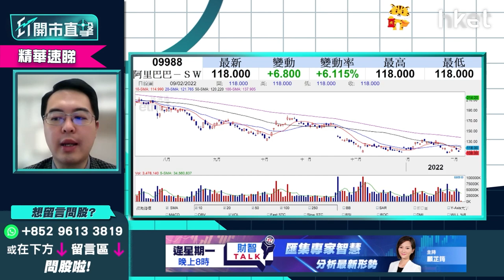【ET開市直擊】（精華）阿里巴巴9988未被軟銀沽貨股價彈升 前景三大風險要留意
日本軟銀集團社長孫正義公布保留沽售阿里巴巴（09988）的權利，並無即時沽貨，釋除阿里巴巴日前申請額外註冊10億份美國存託股票（ADS），引發持股近25%的軟銀趁機掟貨的憂慮。受利好消息刺激下，今早阿里巴巴開市急彈升逾6%。面對大量電商對手如拼多多、京東等競爭，泰豐東方資本基金經理朱晉民（朱sir）教路有三大風險要留意。立即點擊收看／收聽

Time code
00：00 - 港股今日焦點速覽
01：47 - 美股外圍市況速覽+港股ADR表現
02：48 - 亞太股市早段市況速報
03：12 - 美股走勢第一季怎預測？
06：14 - 美國息率未必飛升逾一成    現價撈底可以嗎？
08：05 - 趁美股回調   可買入蘋果（AAPL.US）
10：56 - META（FB.US）累跌逾三成   現價撈底可以嗎？
13：55 - 可考慮買Google（GOOG.US）側面對沖META（FB.US）
14：29 - 港股上日市況速覽+北水盤路
16：13 - 恒指整體不悲觀    滙豐 （00005） 、友邦 （01299） 、三桶油有望撐市
18：00 - 科指有機會受弱勢科技股拖累    較恒指弱
18：48 - 恒指100天綫24400點支持力度大嗎？
20：03 - 藥明生物 （02269） 或不能收復失地   有機會浪低於浪風險大
25：37 - 阿里巴巴 （09988） 未被軟銀沽貨股價彈升   前景三大風險要留意
29：37 - 港股開市前市況速報
29：53 - ET個股推介：銀娛 （00027）
32：18 - 港股開市市況速報
32：45 - 觀眾問股：小米 （01810） 未有貨可撈底搏見底？ 網易   （09999） 更值搏？
35：52 - 觀眾問股：汽車股點睇？吉利汽車 （00175） vs 比亞迪 （01211） vs 永達汽車 （03669）
41：11 - 觀眾問股：GX中國電車 （02845） 168元買入仍有望反彈？
43：25 - 觀眾問股：快手 （01024） 87.6元買入現價可加注？
45：37 - 觀眾問股：京東物流 （02618） 平均買入價31元前景點睇？ 可於26元加注？
49：50 - 港股開市初段市況速報
50：38 - 觀眾問股：微軟（MSFT.US）雲計算快速增長   現價可否買入？
53：32 - 觀眾問股：蘋果（AAPL.US）160美元買入可繼續部署買入嗎？
55：05 - 觀眾問股：NVIDIA（NVDA.US）205美元有貨可繼續持有？
57：28 - 觀眾問股：ProShares三倍放空型指數基金（SQQQ.US）、Tuttle資本空頭創新主動型ETF（SARK.US）可買入嗎？
1：00：50 - 港股開市初段市況速報
1：01：16 - 消息股速報：藥明生物 （02269） 、藥明康德 （02359） 、奈雪的茶 （02150） 、百勝中國 （09987） 、廣汽 （02238）
1：02：11 - 財經日誌提提你